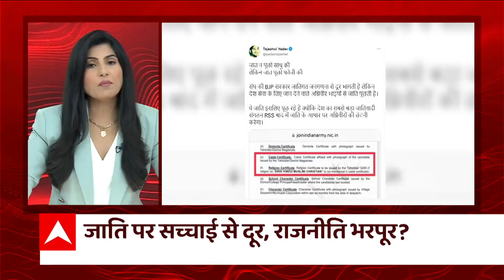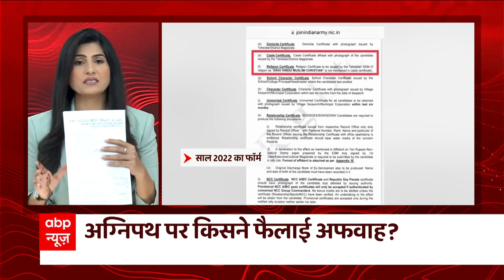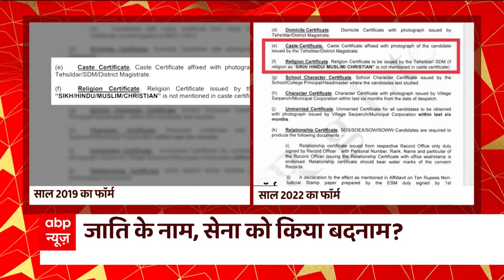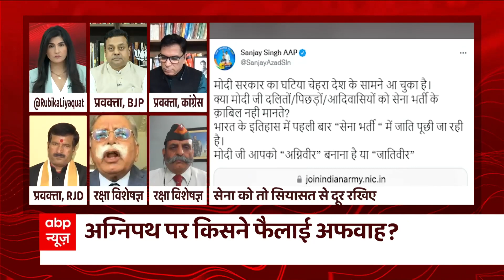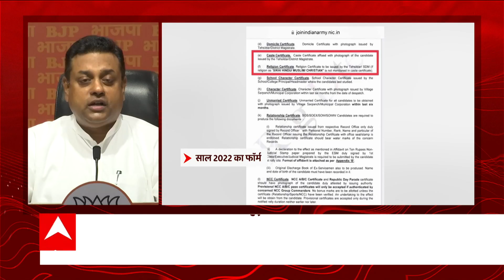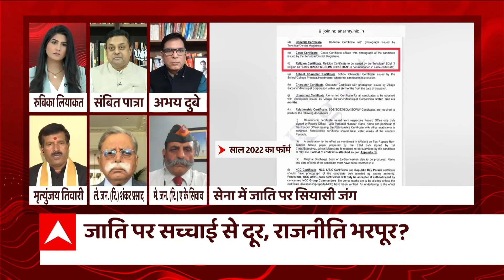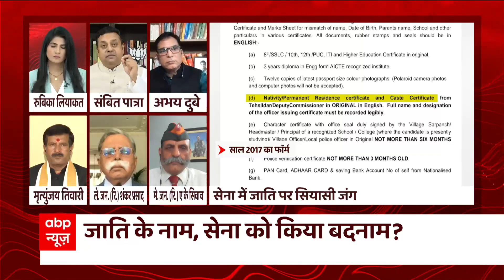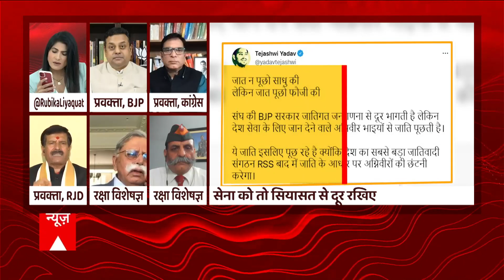सेना में जाति पर सियासी जंग | Agnipath Recruitment Controversy Update | Hoonkar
सियासत से सेना को आम तौर पर दूर रखा जाता है...लेकिन पिछले कुछ हफ्तों से अग्निपथ योजना के बाद अक्सर सेना को लेकर सियासत हो रही है...और आज इसी कड़ी में एक क़दम और आगे बढ़ते हुए नया विवाद शुरू हो गया... एबीपी न्यूज की खास डिबेट शो हूंकार में सभी दलों के नेता, पार्टी प्रवक्ताओं और विशेषज्ञों ने इस मामले पर अपनी बात रखी. देखिए abp news की इस खास शो Hoonkar की इस वीडियो में.